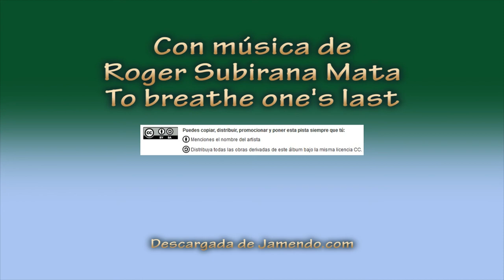Esclarecidas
Una panorámica de la cara norte de Las Esclarecidas Bajas.